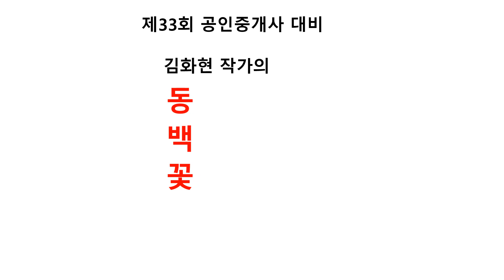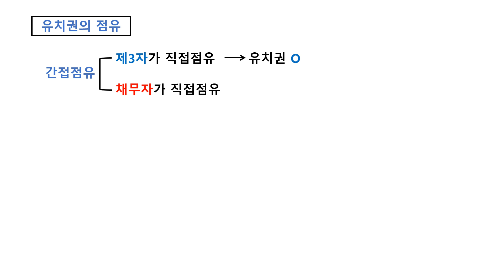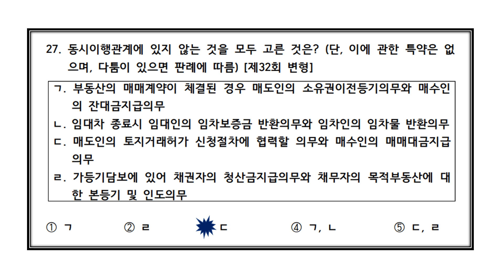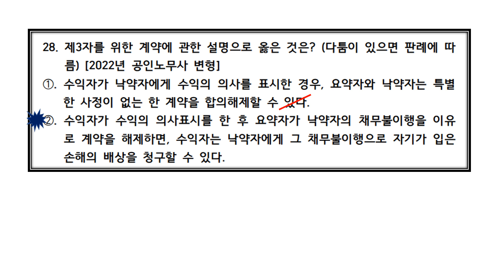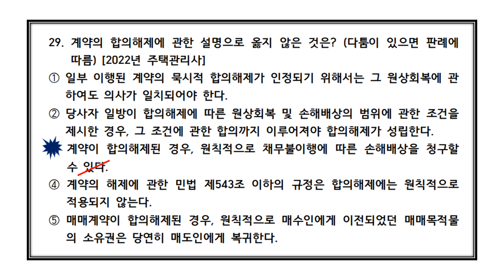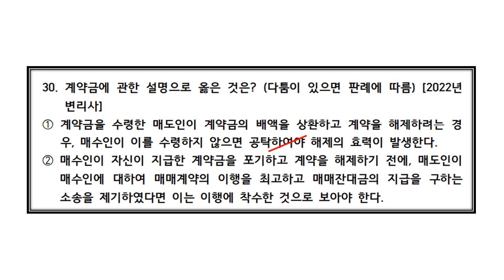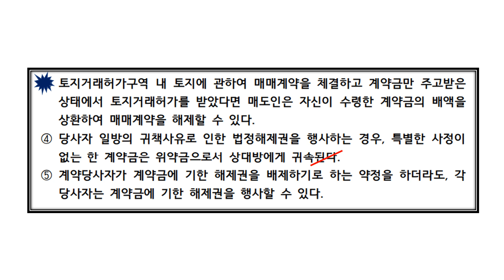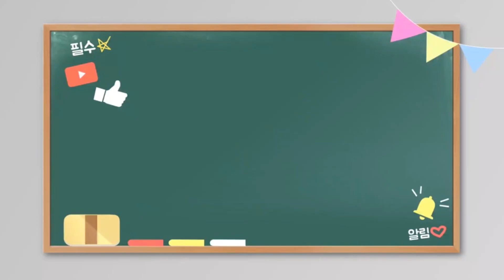33회 공인중개사 동형모의고사 2회 3강